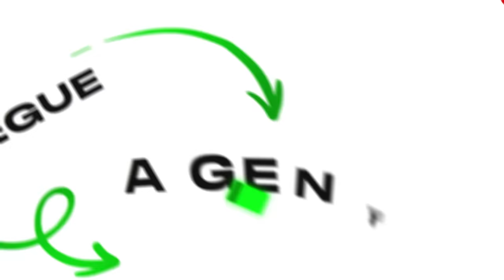7 Hacks de construção SEGURA contra o CATNAP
PRESO no DIGITAL CIRCUS

👨‍👨‍👧 Participantes:  @Dudaberud

Valeeu!